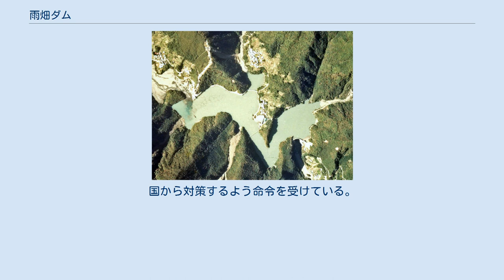雨畑ダム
富士川水系のダム・堰
雨畑ダム（あめはたダム）は山梨県南巨摩郡早川町にある富士川水系早川支流雨畑川に建設された発電専用のダムである。
 日本軽金属がアルミニウム製造の電力確保のために、柿元ダムに続いて建設した民間企業所有ダムであるが、柿元ダムが重力式コンクリートダムなのに対し、地形上の理由でアーチ式コンクリートダムとなっている。
 柿元ダム同様このダムより発電された電気は静岡県静岡市清水区にある蒲原製造所へ送られアルミニウムの精錬に使われている。
 近年ダム底の堆砂が進んでおり、2016年の堆砂率は93％と総貯水量500万m3以上のダムではトップとなっている。
また、この堆砂や土砂の不法投棄などで雨畑川から早川、さらには富士川を経て駿河湾へ濁水が流れ、サクラエビの不漁の原因になっているとする指摘があるが因果関係は証明されていない。
 また、2011年9月の台風での山腹崩落による河川への土砂の流入、2020年7月の台風では上流の稲又第3砂防堰堤などが破損するなど自然災害が発生する地域であり、山梨県の調査によれば降雨時などに雨畑ダムに流入する雨畑川上流の濁りが確認されている。
 日本軽金属が運営する雨畑ダム。
山梨県の自治体に多額の補償金を渡し、一方で山梨県からの天下りを受け入れることで、富士川の汚染を黙認させ、富士川を「死の川」にしたと2019年より静岡新聞の特集記事で報道されている。
 雨畑ダムの下流にある富士川はかつてはアユ釣りが盛んで、2010年ぐらいまでは熊本県の球磨川とともに「尺アユ」（30cmを超える大型のアユ）が釣れる川として全国に知られた。
なかでも「富士川鮎釣り大会」は、富士川町制90周年記念として1991年に第一回が開催されて以来、山梨県の観光資源の一つであった。
しかし2010年代以降はアユの生息がほぼ確認されていない。
 静岡新聞の報道では、少なくとも台風被害による土砂流入で上流河川の懸濁が続いた2011年以降、山梨県の元治水課長が社長（当時）を務める採石業者（日本軽金属が一部出資）が雨畑川（山梨県早川町）に凝集剤として水中の懸濁物質を分離するために利用されるアクリルアミドポリマーを含む汚泥を不法投棄したことにより、富士川水系の中下流域が汚染され、生物が生息できない「死の川」となっている。
駿河湾におけるサクラエビ漁業も、1999年には2451トンの水揚げがあったものが2020年には25.8トンと近年は著しく減少しているが、日本軽金属雨畑ダムの濁った水が早川、富士川を経て駿河湾に注ぎ込んでいるためだと2020年現在の静岡県知事の川勝平太は主張している。
雨畑ダムは日軽金の経営する発電専用のダムで、ダム湖の水は日本軽金属のアルミ製錬のために利用され、普段は富士川に放出されずに日軽金の敷設した専用のパイプラインを通って日本軽金属蒲原製造所（静岡市清水区）の放水路から放出されるが、2016年時点での堆砂率93％と全く治水機能を持たないため、雨が降るたびに近隣への浸水を防ぐために発電を停止し、洪水吐ゲートからヘドロを含んだ大量の土砂を富士川に吐き出していた。
採石業者は「増水すれば流れる」と承知のうえで汚泥を敷地に投棄、またコンクリ業者も採石業者の許可を得てコンクリくずを採石業者の敷地に投棄し、ほとんどが雨畑川に流出した。
雨畑ダムの堆砂率の多さから、2019年8月の台風10号によってダム周囲の集落が浸水するなど大きな被害を受けたため、水害対策の為に角瀬発電所への水の引き込みは2019年8月より停止しており、現在は雨畑ダムの濁った水が富士川水系にそのまま流れている。
 サクラエビの不漁問題を抱える静岡県側では非常に問題視されており、山梨県の採石業者の不法投棄問題も、由比港漁協（サクラエビが水揚金額の約9割を占める）の訴えを受けた静岡・山梨両県の合同調査によって2019年に判明した。
この問題は静岡新聞では積極的に報道されており、駿河湾のサクラエビ問題に始まってヘドロ不法投棄問題から戦後の日本軽金属の水利権問題にまで切り込んだ静岡新聞の特集「サクラエビ異変」が2021年に「水産ジャーナリスト賞」を受賞している。
静岡新聞は「駿河湾の宝石」と呼ばれるサクラエビの不漁の元凶として雨畑ダムと日本軽金属を2019年より激しく非難しており、2020年元旦には日本軽金属が雨畑ダムを含む富士川水系の4つの発電所を「アルミ製錬のために利用する」という建前で実際は売電に転...